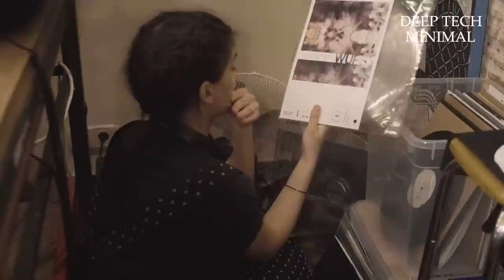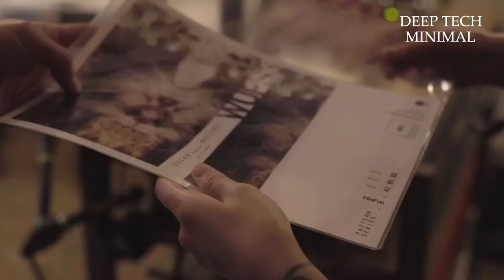Julia Govor | Hypnotic School - Tvinyl | Barcelona (Spain)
Julia Govor's warm-up set at Tvinyl for Hypnotic School's upcoming premiere 'Hypnotic Church' in Barcelona! 🇪🇸 Read more below ⬇

Hypnotic School returns with an exclusive and innovative new project taking place in the unique Gothic Church of the Convent of the Angels, located at the Museum Of Contemporary Art (MACBA) of Barcelona. Julia Govor opened that special day with an exclusive vinyl set at TVinyl, a top record store in Barcelona.